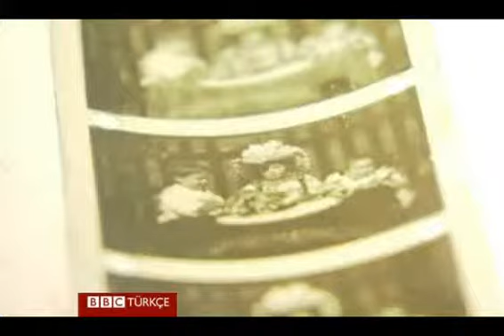En eski renkli film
İngiltere'nin Bradford kentindeki Ulusal Medya Müzesi 1902 tarihli dünyanın en eski renkli filmini ortaya çıkardı.

bbcturkish